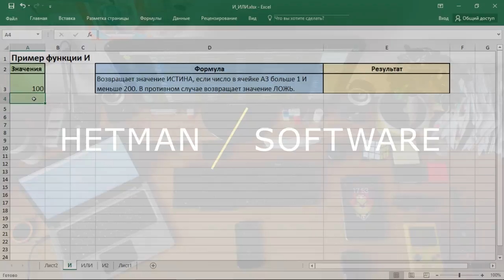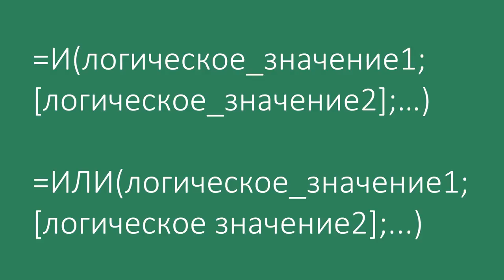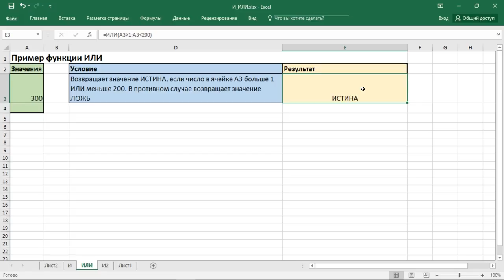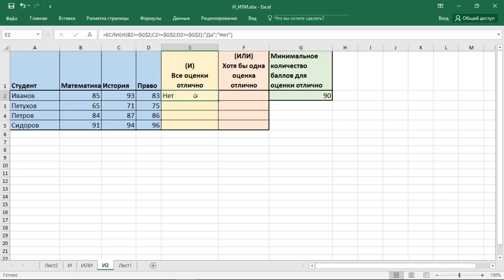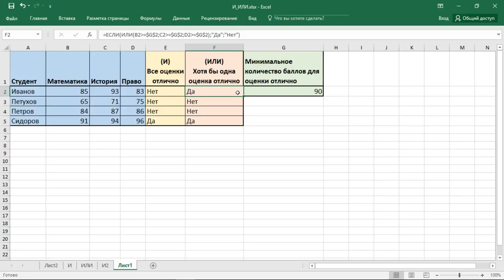Функции И (AND), ИЛИ (OR) в Excel, примеры использования, синтаксис, аргументы и ошибки🥇📜💻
👍 Сегодня мы рассмотрим примеры использования Excel функций И, а также ИЛИ, какие аргументы они используют и для чего применяются.

Содержание:
00:00 - Вступление;
1:10 - Синтаксис функций И (AND), ИЛИ (OR)
2:38 - Примеры Функции И
4:07 - Примеры работы функций И в сочетании с функцией ЕСЛИ
6:31 - Пользование функцией ЕСЛИ с вложенной функцией ИЛИ
8:33 - Примечание

Это одни из логических функций. С помощью функции И, можно определить, все ли проверяемые условия принимают значение ИСТИНА.
А с помощью ИЛИ – определить наличие условий, которые принимают такое значение.

Давайте рассмотрим синтаксис этих функций:
И(логическое_значение1;[логическое_значение2];…)
ИЛИ(логическое_значение1;[логическое значение2];...)

Где:
Логическое_значение1 – Обязательный аргумент. Первое проверяемое условие, вычисление которого дает значение ИСТИНА или ЛОЖЬ.

Логическое_значение2;... – Необязательный аргумент. Дополнительные проверяемые условия, вычисление которых дает значение ИСТИНА или ЛОЖЬ. Условий может быть не более 255.

Функция И возвращает значение ИСТИНА, если в результате вычисления всех аргументов получается значение ИСТИНА, и значение ЛОЖЬ, если вычисление хотя бы одного из аргументов дает значение ЛОЖЬ.

А функция ИЛИ возвращает значение ИСТИНА, если в результате вычисления хотя бы одного из ее аргументов получается значение ИСТИНА, а значение ЛОЖЬ, если в результате вычисления всех ее аргументов получается значение ЛОЖЬ.

Обычно эти функции используются для расширения возможностей других функций, выполняющих логическую проверку. Например, функция ЕСЛИ выполняет логическую проверку и возвращает одно значение, если при проверке получается значение ИСТИНА, и другое значение, если при проверке получается значение ЛОЖЬ.

Другие видео: ИExcel, ИЛИExcel, ANDExcel, ORExcel, ЛогическиеФункции.